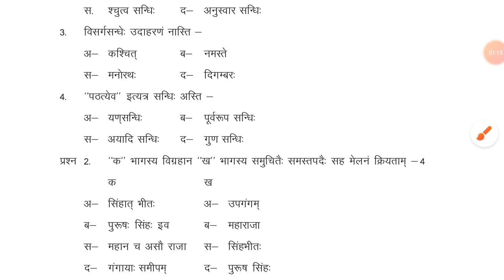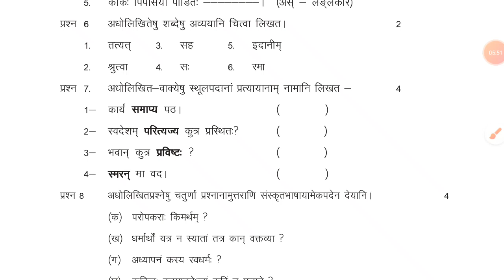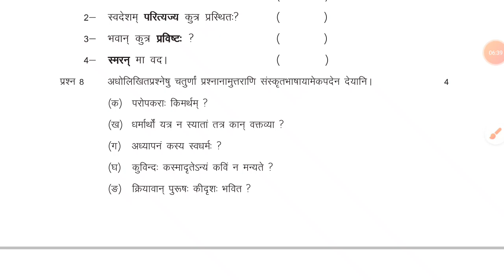Class 11th Sanskrit Annual Exam paper 2021 | Std 11 sanskrit paper 2021 annual exam_final exam paper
Class 11th सामान्य संस्कृत_ Half Yearly General Sanskrit paper_ class 11th samanya sanskrit paper

Class 11th general sanskrit half yearly paper 2021 | Half yearly exam 2021 class 11 sanskrit.

Class 11th general sanskrit paper solution

Jharkhand board class 11th sanskrit paper,

Madhya Pradesh Board kaksha 11 ka Sanskrit Samanya Sanskrit paper,
MP Board ka kaksha 11 Samanya Sanskrit ka paper,
Madhya Pradesh board ka samanya Sanskrit ka paper class 11,
MP Board Samanya Sanskrit important question class 11 annual exam,
MP Board general Sanskrit important paper 2021,
MP Board Sanskrit important question class 11,
MP Board Sanskrit most important question kaksha 11,
MP Board class 11 annual exam Sanskrit paper,
MP Board varshik pariksha kaksha 11 paper Sanskrit,
MP Board ka kaksha 11 ka Sanskrit ka paper,
Madhya Pradesh board ka kaksha 11 ka Sanskrit ka paper,
Madhya Pradesh board ka kaksha 11 ka varshik Pariksha paper,
Madhya Pradesh board ka kaksha 12 ka varshik Pariksha paper,
Madhya Pradesh board ka kaksha 12 ka pre board paper,
Madhya Pradesh board ka kaksha 12 ka Sanskrit ka Pri board paper,
Madhya Pradesh Board kaksha 11 ka samanya Sanskrit paper,
Samanya Sanskrit ka Madhya Pradesh board ka Samanya  Sanskrit ka varshik Pariksha paper,
kaksha 11 ka Madhya Pradesh board ka varshik Pariksha ka samanya  Sanskrit paper,

Class 11 sanskrit annual exam paper 2021,
Mp board class 11 sanskrit paper 2021 final exam,
Mp board class 11 annual exam general sanskrit paper,
Class 11th sanskrit half yearly paper 2021
Half yearly exam 2021 class 11 sanskrit
Class 11 sanskrit half yearly paper 2021 mp board
Half yearly exam 11th sanskrit
Half yearly paper 2021 class 11 sanskrit
Class 11th sanskrit half yearly exam 2021
11th sanskrit half  yearly exam 2021
11th sanskrit half  yearly paper 2021
mp board 11th sanskrit half yearly paper 2021
mp board 11th sanskrit half yearly exam 2021
mp board half yearly exam 2021
mp board half yearly paper 2021
mp board 11th half yearly paper 2021
mp board 11th half yearly exam 2021
half yearly exam class 11th paper sanskrit
half yearly paper 2021 class 11th sanskrit

class 11 General sanskrit,
class 11 samanya sanskrit solution,
class 11th sanskrit up board,
sanskrit 11th class up board 2020
sanskrit important questions,
sanskrit important questions for ctet
sanskrit class 11 in telugu,
sanskrit class 11 chapter 1,
sanskrit class 11 up board,
up board hindi class 11 sanskrit,
up board hindi class 11 sanskrit chapter 1,
up board hindi class 12 sanskrit chapter 2,
sanskrit class 12 chapter 2 up board,
up board hindi class 12 sanskrit chapter 3,
up board hindi class 12 sanskrit chapter 4,
up board class 12 sanskrit book pdf,
sanskrit 12th class
mp board sanskrit paper

Class 12th sanskrit half yearly paper 2021 | Half yearly exam 2021 class 12 sanskrit.

Class 11th half yearly paper class 11th
Mp board half yearly exam 2021 paper